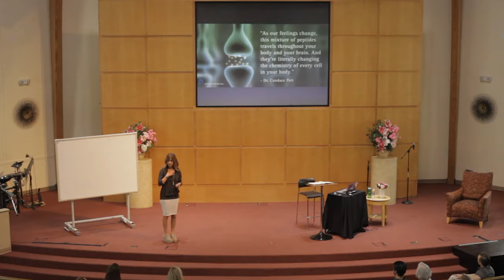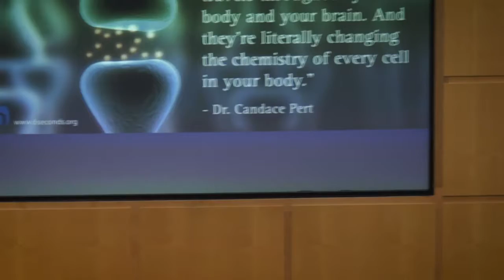Feeling is Healing